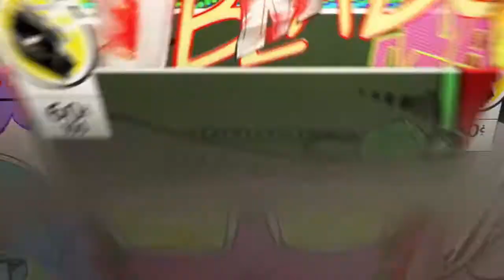xrossfade playz*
OUR COVERSATIONS THESE DAYS!!